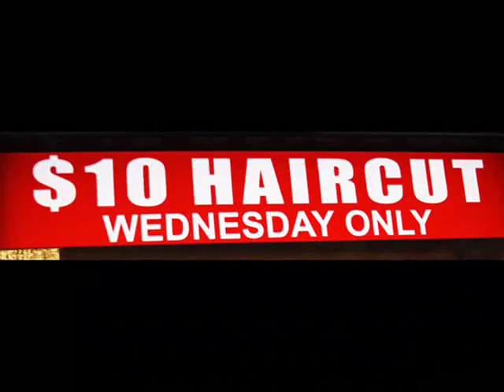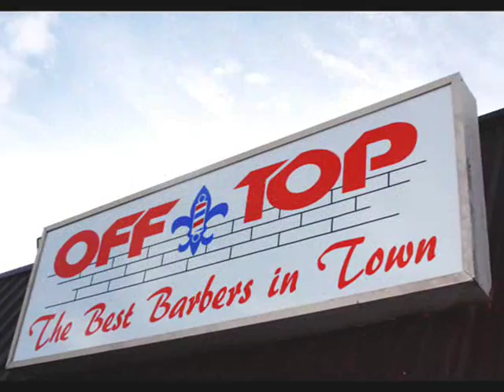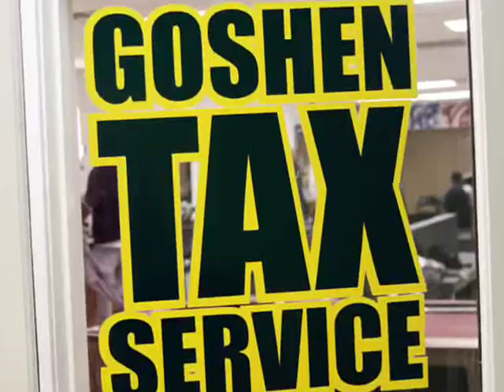OFF TOP BARBER SHOP Promo Video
Off Top Barber Shop
Located at:
835 N. Beltline Rd

(T.I ft Lil Wayne- Ball)